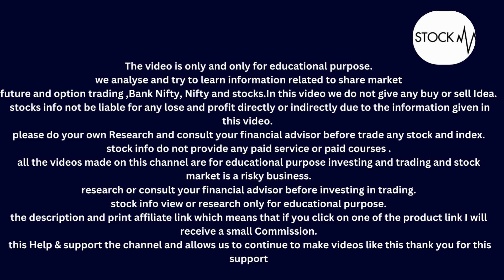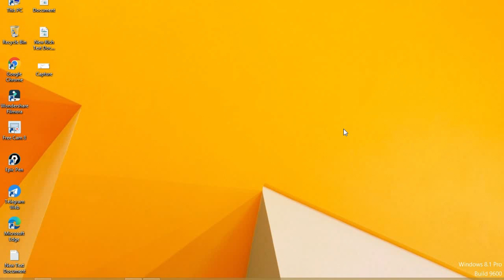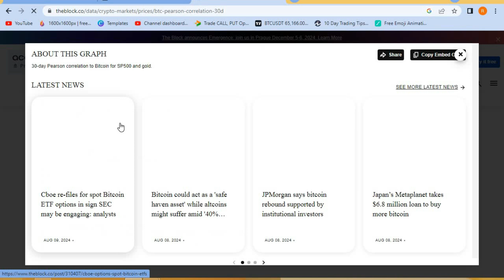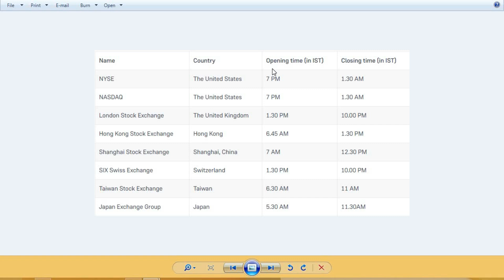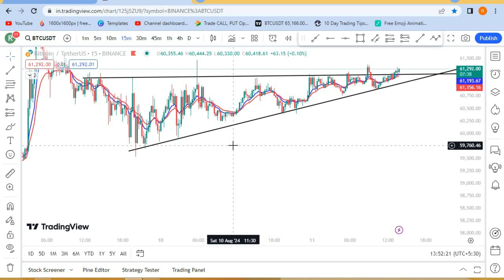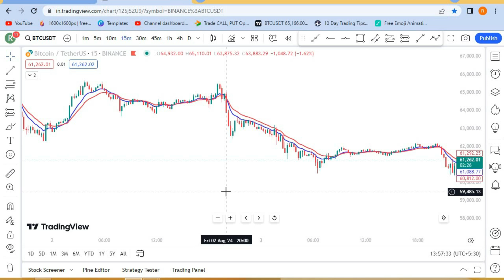Best time to trade in crypto in india | bitcoin momentum time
About the Trainer :

Welcome to Godscode, your go-to destination for cutting-edge insights at the intersection of the share market and technology. 📈💻